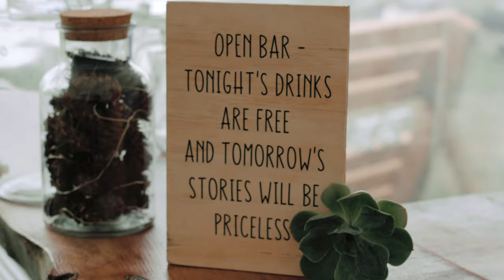High School Sweethearts Marry in Nelson, New Zealand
This is the wedding of Nathan and Mel, high school sweethearts of 13 years! Their wedding was captured on Nathan's parent's private rural property on the outskirts of Nelson, surrounded by rowling hills and stunning views.